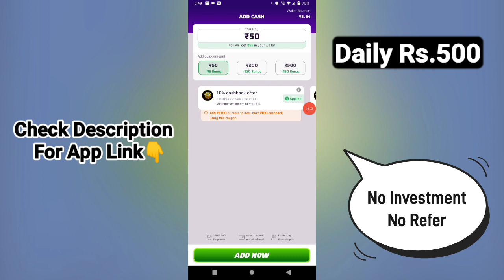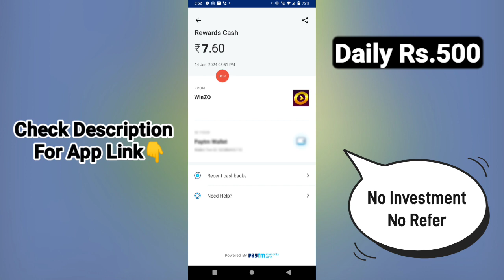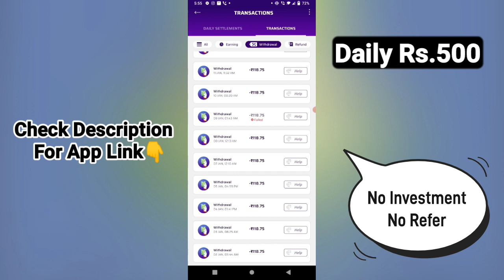Earn Rs.500 Daily With (Payment Proof) Play Games And Earn Money | Game Earning App | Winzo Tamil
👋 👋 👋 Bye 👋 👋 👋